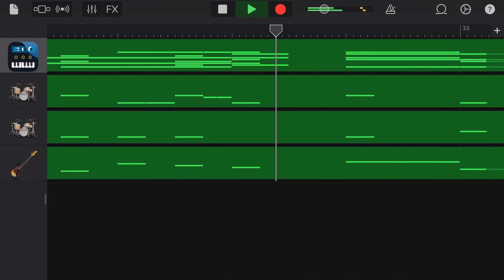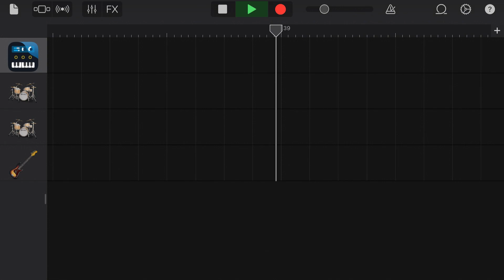『崖の上のポニョ』をリリースカットピアノで作ってみた(GarageBand × KORG Module)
iPhone、iPadのアプリ「ガレージバンドiOS」と「KORG Module」で、『崖の上のポニョ』を制作しました。

Ponyo on a Cliff by the Sea Song remake on iPad using GarageBand app for iOS and KORG Module.

各配信サイト＆サブスクリプションにて配信中。
Creatures of the Digital World - RYST Neural Soundscapes